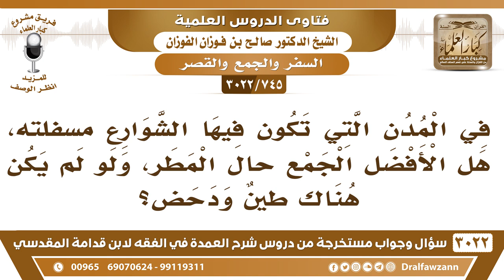[745 -3022] هل يجوز الجمع حال المطر إذا كانت الأرض مسفلتة ولو لم يكن هناك طين ولا دحض؟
-"[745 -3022] السؤال: في المدن التي تكون فيها الشوارع مسفلته، هل الأفضل الجمع حال المطر، ولو لم يكن هناك طينٌ ودحض؟
الجَوَابُ: لا، الطين والدحض عذرٌ آخر، نزول المطر وكونه يبل الثياب هذا عذر، ولو ما في طين ولا واحل، نزول المطر، فإذا انقطع نزول المطر ينظر عاد في الأرض، هل هي صالحة للمشي أو غير صالحة؟ هذا عذرٌ آخر، نعم.
للاشتراك في قناة الشيخ صالح الفوزان

للاستفسار والإقتراحات والدعم
رئيس الفريق
لمشروع كبار العلماء